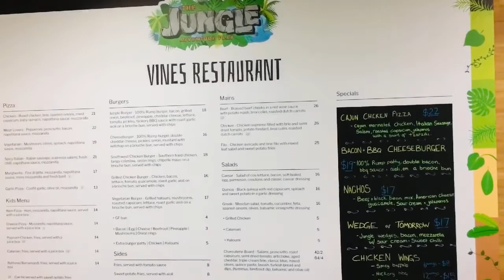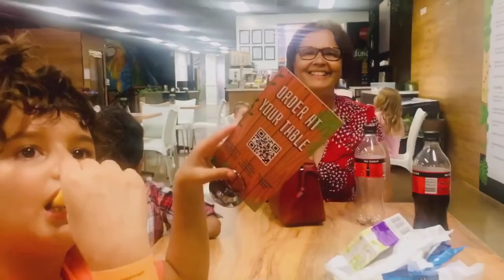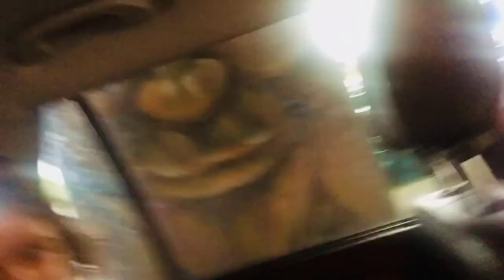Trip to the jungle Adventure Indoor playground.